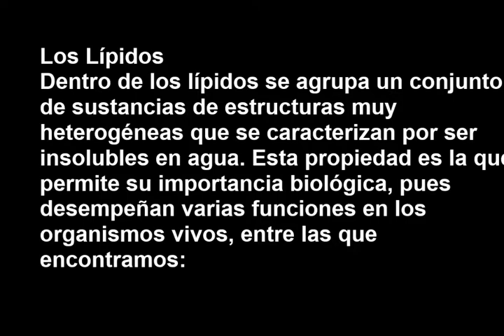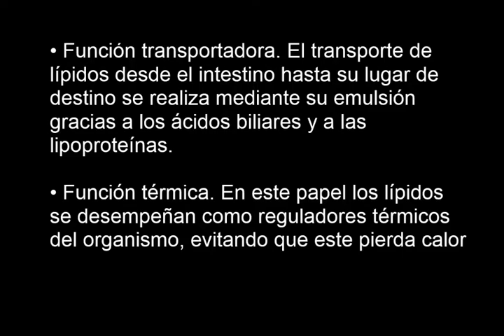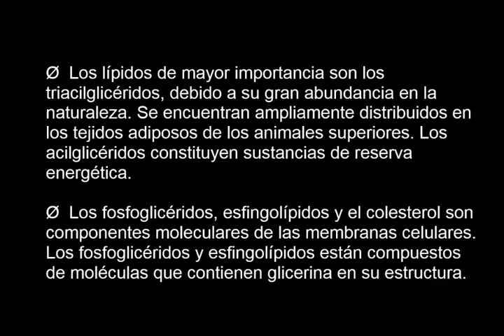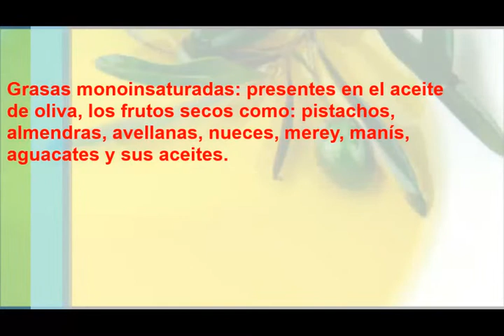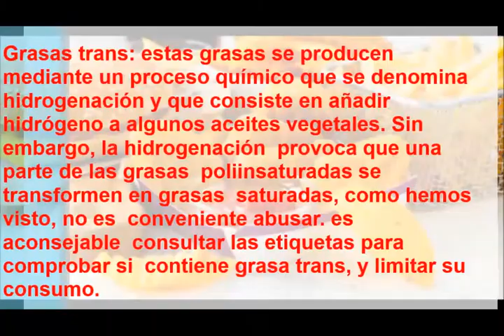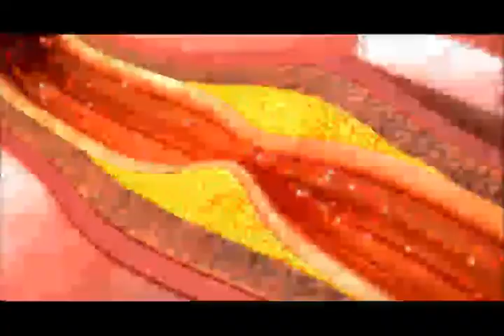Los Lípidos Clase de Química UCS 6ta Semana.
Curso Introductorio de la Universidad de las Ciencias de la Salud.
 Contenido
Los Lípidos Definición
Clasificación de los Lípidos
Tipos de Lípidos presentes en los alimentos.
Grasas Saturadas, Insaturadas
Fosfolipidos, Trans, Colesterol.